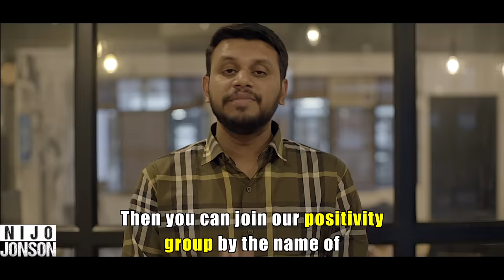How This Mamma's Boy Didn't Support His Pregnant Wife, Regrets Later | Nijo Jonson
Respect is the most vital element in balancing relationships so make sure to have equal importance for your mother and wife in your life. They both play a major role in your life.

Credits:
Director: Akash Dayal | @akashdayal1
Cinematographer: Himanshu Shrivastava
Chief AD: Sparsh Dhawan
AD: Leher
Script Writer : Sachin Mishra
Editor: Rishika Sharma
Head Of Production: Sudhanshu Mishra
Production Assitant: Anjali Tomar
Channel Manager: Vivek Rajput

Actors:
Manish Panwar
Diksha Raina
Shivani Saxena